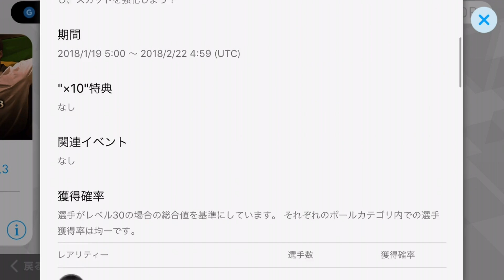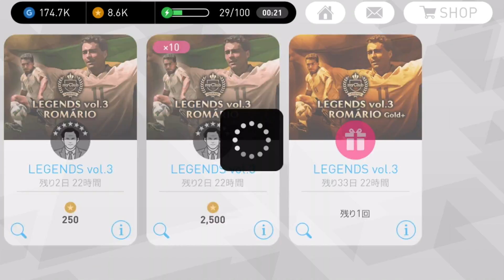【ウイイレアプリ2018】謎のバグでガチャ強制終了！ぐるぐる回ってなんだこれ？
ガチャコインは無事なのか謎が深まるばかり

⚽️ウイイレ2018おすすめ動画⚽️